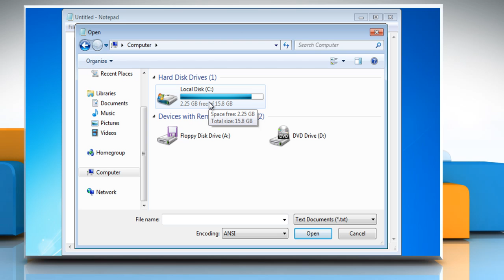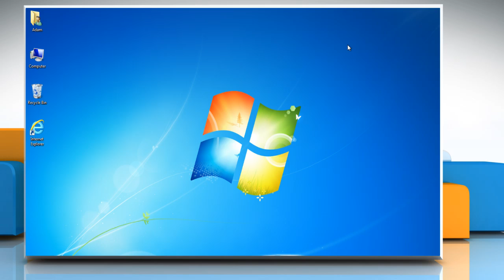How to fix Windows® Update error 80072ee7 on Windows® 7 :Tutorial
Are you getting the Windows® Update error 80072ee7 while checking for updates on your Windows® 7 PC? You might need to remove the static IP addresses for the Windows Update service to resolve the issue. Watch this video and follow the steps to do so.

Useful videos :

(Unable to Receive Emails on Gmail®)
(allow sites to access your camera and microphone )